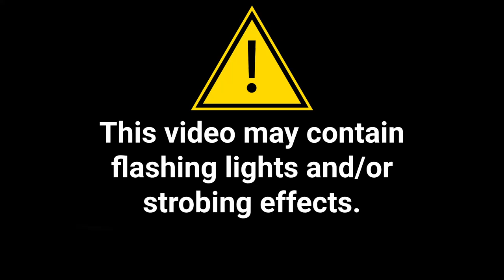I'm salty. | Knight Rider (Camellia's "Knightstyle Razor-psy-harp" Remix) - USAO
Can you read? Read the description.

🔽 Open me 🔽

FAQ:

You got a discord?

What program do you use for editing?:
DaVinci Resolve

What recording programs do you use?:
OBS Studio with BeatRecorder